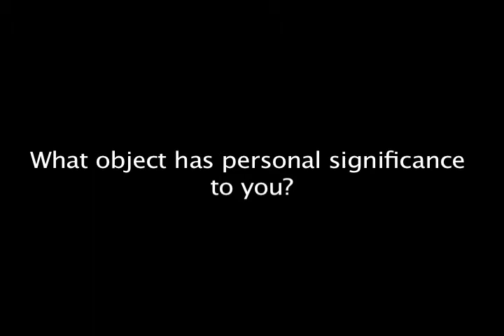CampusTweet.TV: What object has personal significance to you?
A preview of Person1 in CampusTweet.TV's College Series, Shayna Sehayik. She boldly reveals her object of pride to Lynne Guey.